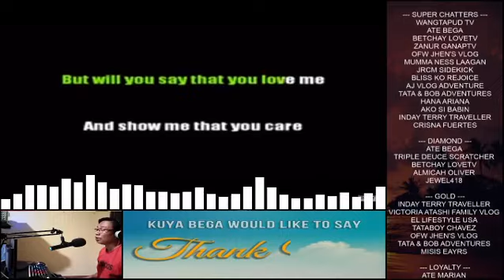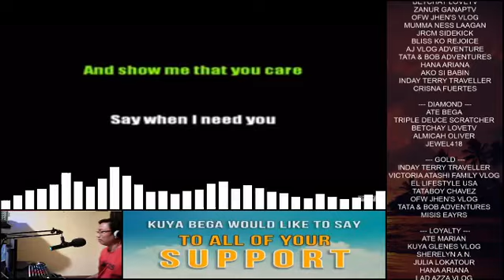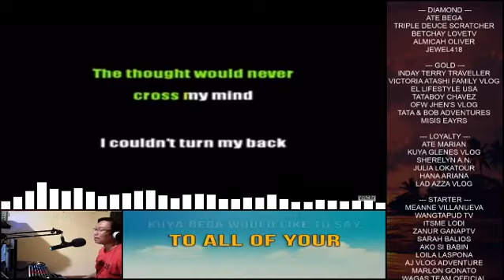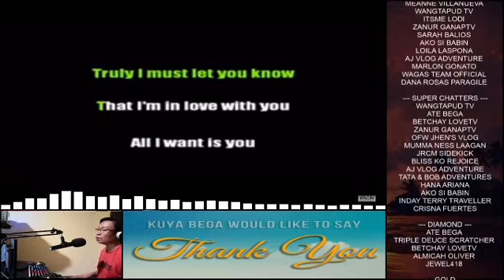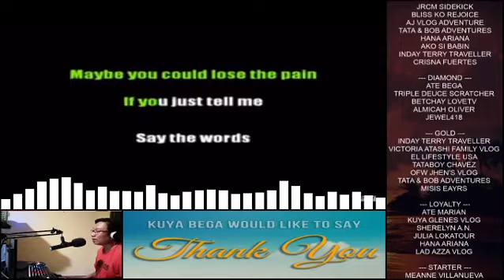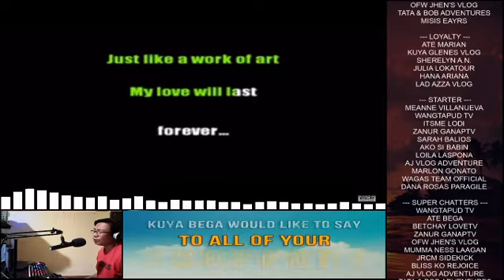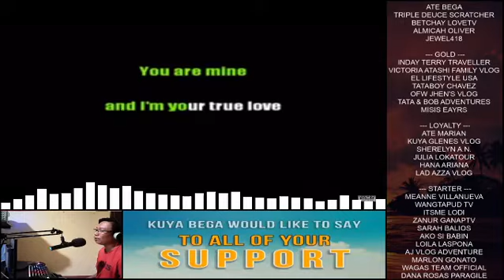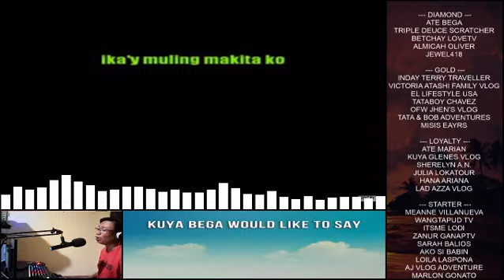MARTIN NIEVERA MEDLEY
- Welcome and hope you like my MARTIN NIEVERA MEDLEY COVER. Please don't forget to THUMS UP. Thank you!
|| magsmuZic by the way

⭐ ⭐ ⭐ Show some love in the comments section below. ⭐ ⭐ ⭐